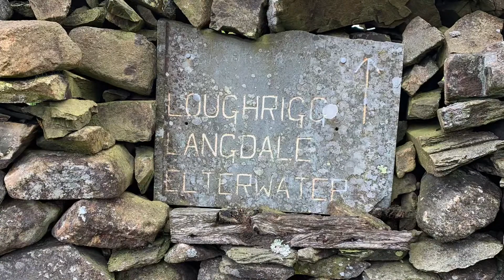Loughrigg Fell | Lake District 2019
This is just a photo slideslow.

One of our favourite walks is from Ambleside to Grasmere via Loughrigg and Rydal Water. We finally decided to get to the top of Loughrigg Fell this year (this was in 2019). Fantastic views.